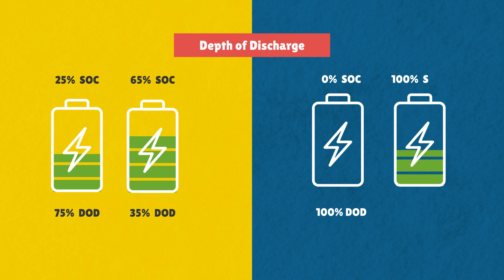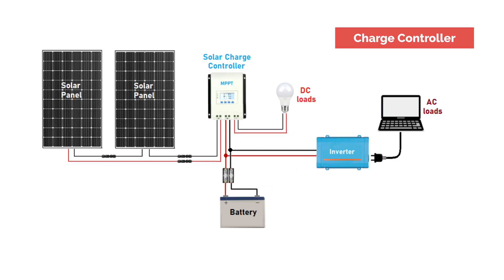Worst Solar Battery Mistakes You're Making Right Now!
In this brief video, we explore the life expectancy of solar batteries. Discover how long these crucial components of solar power systems typically last, factors influencing their lifespan, and tips to maximize their longevity. Whether you're considering investing in solar energy or already have a solar battery, understanding its life expectancy is essential for efficient and cost-effective energy storage. Watch now to learn more!